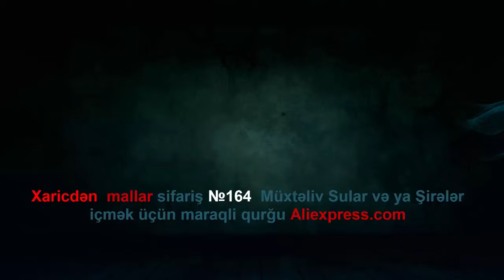Xaricdən mallar sifariş №164 Müxtəliv Sular və ya Şirələr içmək üçün maraqli qurğu Aliexpress com